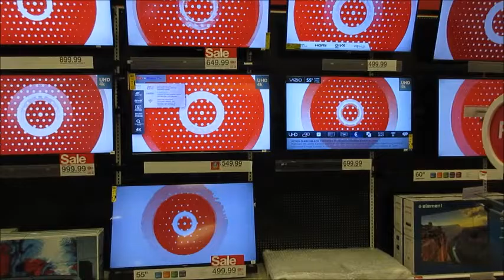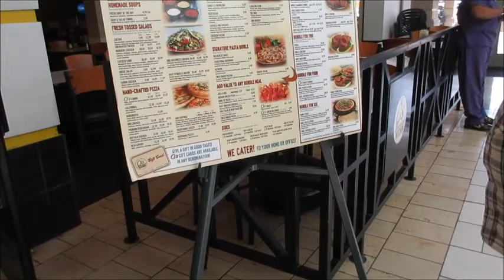Vlog #11: We're back + anniversary date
Back in action! I hope you ladies and gentlemen enjoyed.
always and we'll see you guys soon!